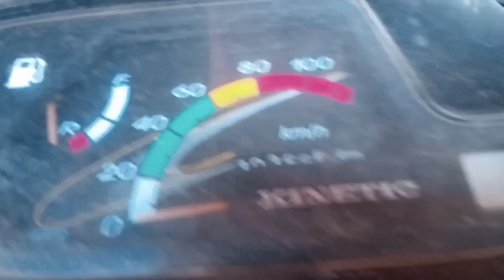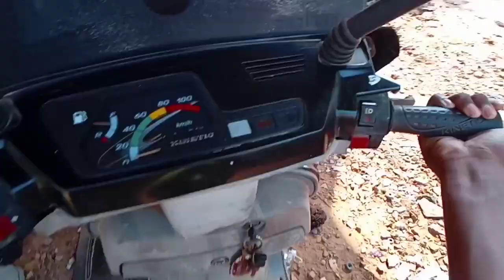Cold Start Kinetic Honda Malayalam | Vintage Scooter Cold Start | Kinetic Honda Repair